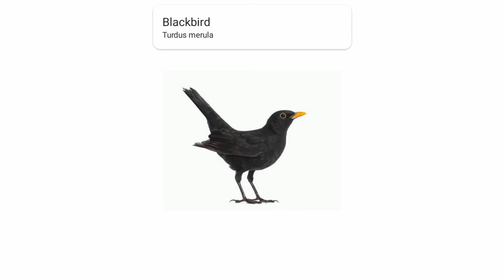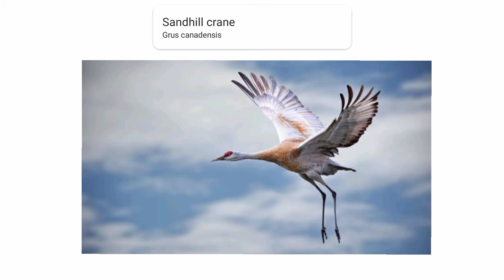Animals sounds unicorn | Sea serpent | Pegasus | Stegosaurus @DisneyMusicVEVO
Welcome to BabyShark, the ultimate destination for cat and kitten enthusiasts! Dive into the adorable world of feline wonders as we capture the playful antics, heartwarming moments, and mischievous adventures of newborn kittens. From their first purrs to daring explorations, we bring you a front-row seat to witness their curious behavior, heart-melting cuddles, and everything in between. Join our growing community of cat lovers as we celebrate the charm and charisma of these tiny furballs. 🐾😺 CatsOfYouTube Kittens AdorablePets CuteAnimals PetLovers CatVideos KittenLove FelineFriends CatAdventures CatBehavior KittenAntics Of course! Here are some additional hash

Welcome to BabyShark, the ultimate destination for cat and kitten enthusiasts! Dive into the adorable world of feline wonders as we capture the playful antics, heartwarming moments, and mischievous adventures of newborn kittens. From their first purrs to daring explorations, we bring you a front-row seat to witness their curious behavior, heart-melting cuddles, and everything in between. Join our growing community of cat lovers as we celebrate the charm and charisma of these tiny furballs. 🐾😺